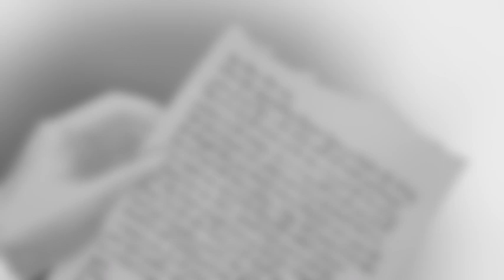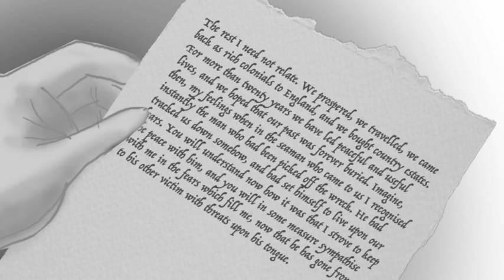The “Gloria Scott” (Part 2 of 2) - The Memoirs of Sherlock Holmes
The “Gloria Scott” (Part 2 of 2)

Description:
Holmes continues to tell the tale of his first real case which reveals the tragic and dramatic narrative of the “Gloria Scott.”

Note:
The fifth of 12 stories in “The Memoirs of Sherlock Holmes” is “The ‘Gloria Scott (1893).’” This is the only story in the series where Holmes mentions his youth. Chronologically speaking, “The Memoirs of Sherlock Holmes” series is the 4th Holmes book, published after “A Study in Scarlet (1887),” “The Sign of the Four (1890)” and “The Adventures of Sherlock Holmes (1891~92).” The series was published in the Strand Magazine from 1892 to 1893. It is the second Holmes book that Sidney Paget was commissioned to illustrate.

The story was originally written as a single “short story,” but we divided it into two parts for length. After putting together an almost hour-long video in the past, we decided that length was more than I could handle on a regular basis. We mean no disrespect to Conan Doyle, but dividing each story in a few parts seemed to make sense to us while still working a day job. We hope you enjoy listening to Richard’s take on “The ‘Gloria Scott!’”

Credits:
Author: Sir Arthur Conan Doyle
Illustrations: Sidney Paget, and other images by T. Slater added
Voice and recordings: Richard Slater
Editing and music: T. Slater